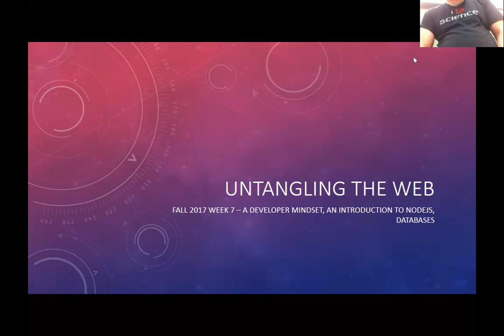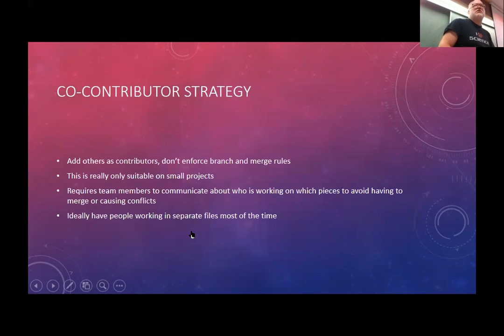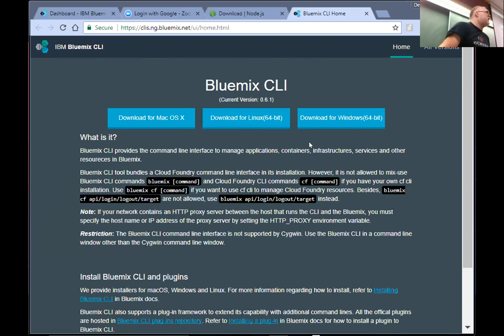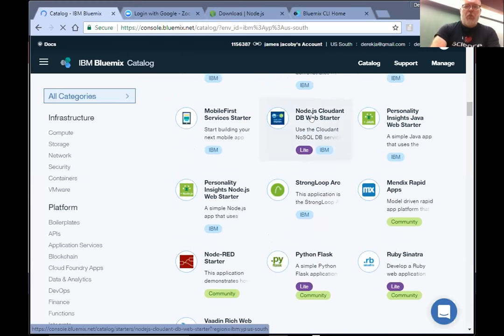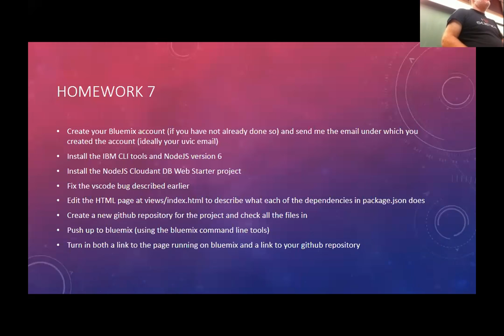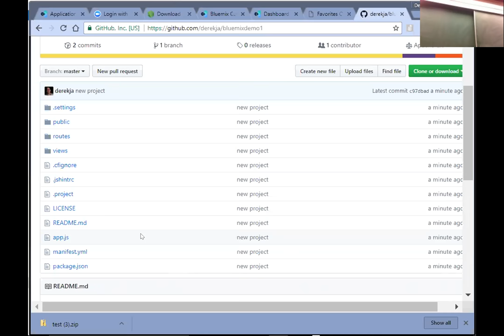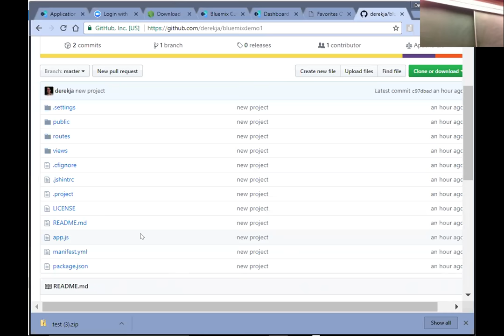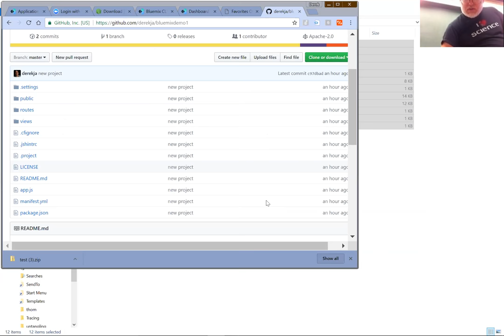untangling the web class 7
bluemix and nodejs